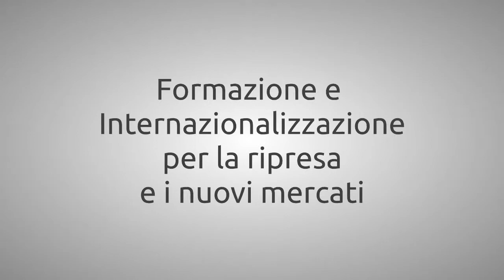FFF - Snaidero e Fantoni, strategie di sviluppo settore Arredo e Pannelli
Uno sguardo al futuro: quali (nuove) strategie di sviluppo per le nostre imprese?

Qui due interviste a Roberto Snaidero, presidente FederlegnoArredo e Paolo Fantoni, presidente Assopannelli, in occasione dell'incontro aperto al pubblico svoltosi all'Auditorium Centro Ricerche Fantoni di Osoppo